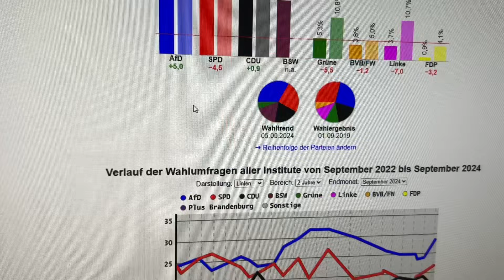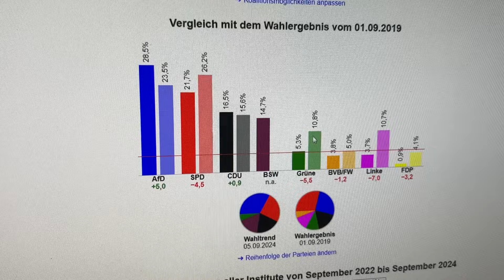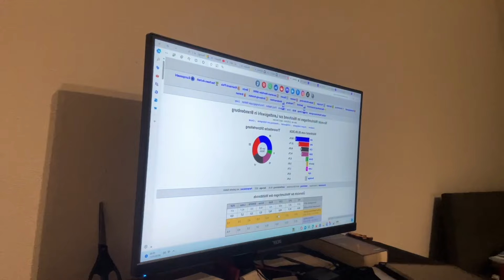Positionspapier: Alice Weidel haut auf den Tisch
Quelle:
/ AfD-Fraktion Bundestag - Presseerklärung von Alice Weidel und Tino Chrupalla - 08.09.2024